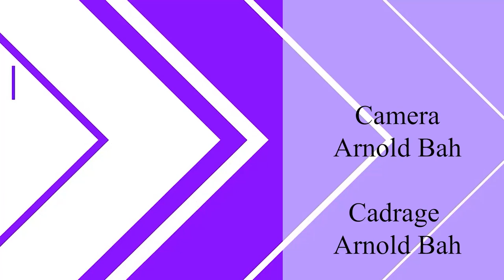SPECIAL ACHOURA : IBRAHIM SALL